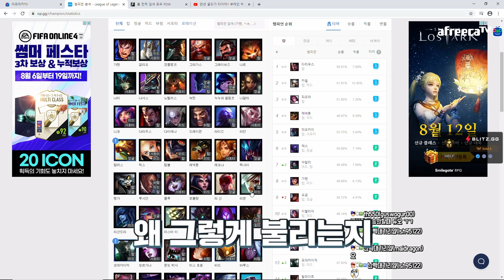퀸이 리븐 카운터라구요? 운영으로 극복 가능합니다【탑 리븐】 -해물파전의 긍정롤세상 Riven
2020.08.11 생방송 중 한 부분입니다.
"퀸이 리븐 카운터라구요? 운영으로 극복 가능합니다"

Artist: Jeremy Blake
Title: Powerup!